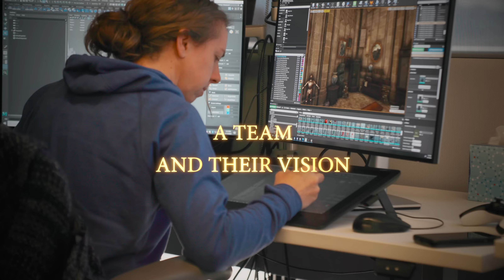The Wizardry Behind Hogwarts Legacy | Official Trailer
Designed to be the ultimate love letter to fans worldwide, Hogwarts Legacy welcomes you home. Later this year, journey behind the scenes to learn about the wizardry that went into making Hogwarts Legacy in this full-length feature film with insight and deep dives into the creative process from the Avalanche Software team.